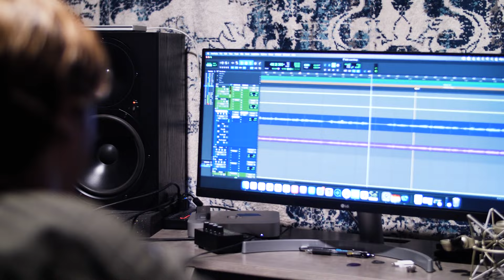Nick Thompson - Love Song (acoustic)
Acoustic version of "Love Song" written and performed by Nick Thompson.